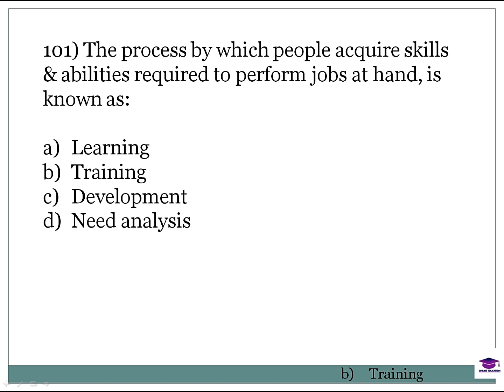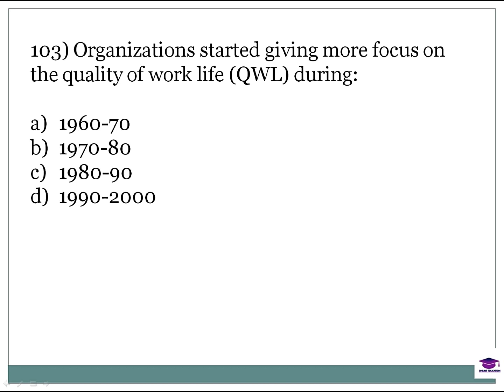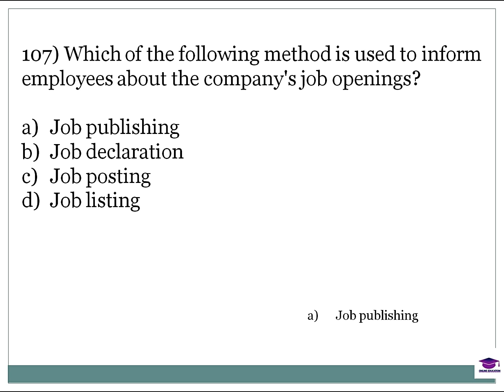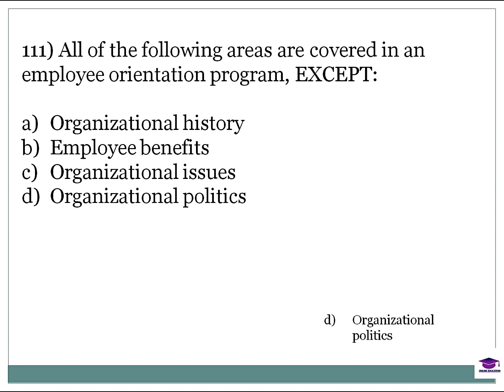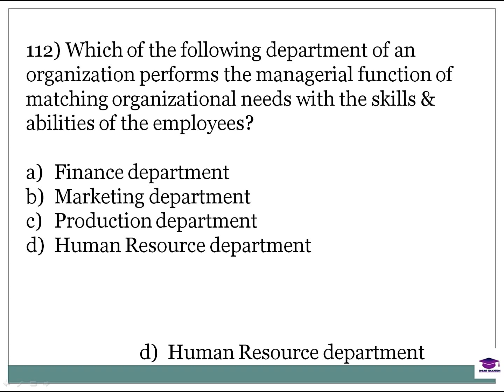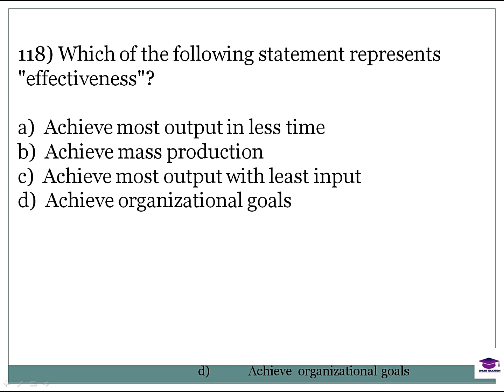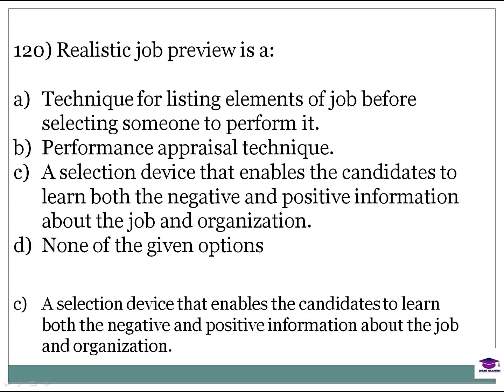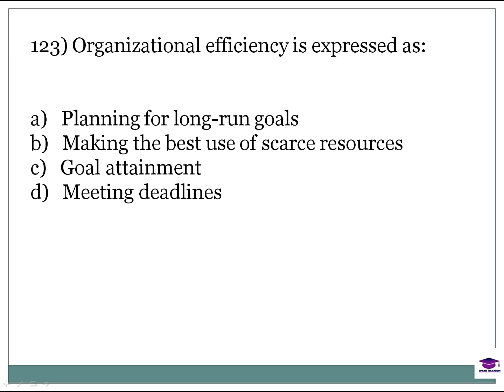HUMAN RESOURCE MANAGEMENT | IMPORTANT MCQ'S | BBA | MBA | 2020 | PART 5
MORE MCQS WILL BE UPLOADED.
YOU CAN ALSO REQUEST ANY TOPIC.